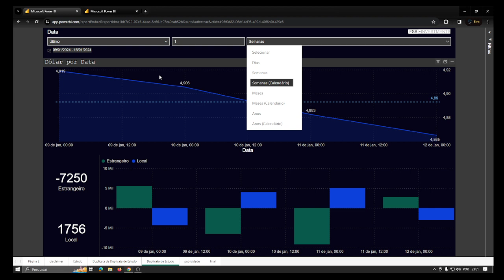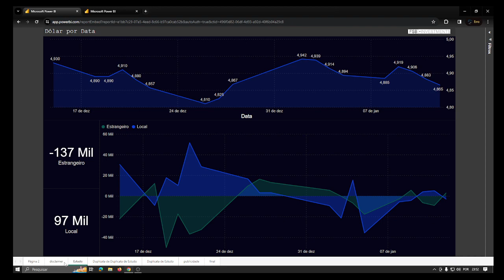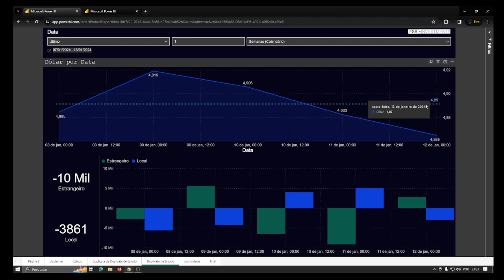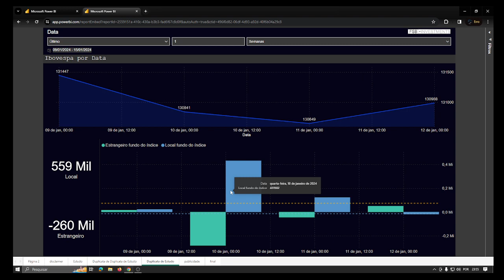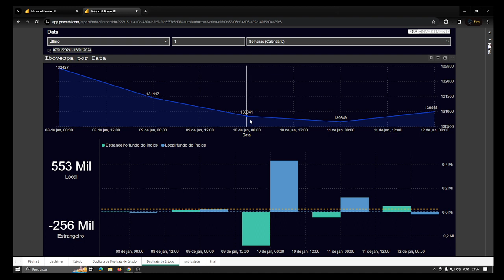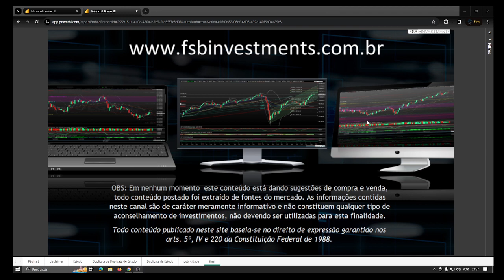Análise de dados fluxo local e estrangeiro no Dólar e no fundo de investimento do Ibovespa